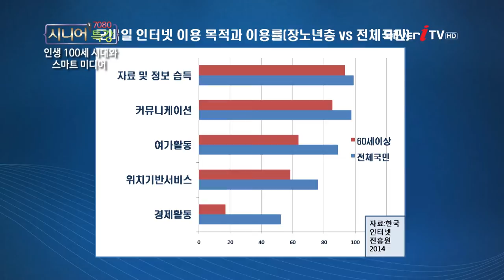[강월석 박사] 모바일 인터넷 이용 목적과 이용률 [7080 시니어 특강/실버아이TV]